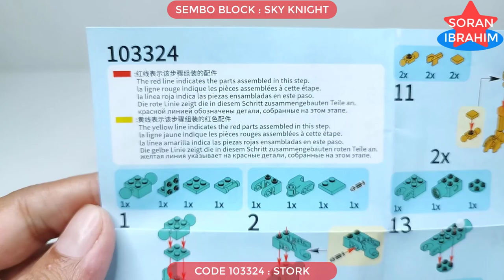Speed Build : SKY KNIGHT 03 ⚡️ Sembo Block 103324 -29 Therion Totems 6in1 Lego Transformers combiner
Hi~ everyone
Welcome to my Soran Ibrahim channel about unboxing and assembly :
Speed Build Sembo Block 6 in 1 Therion Totems : 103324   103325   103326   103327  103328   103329

Product information:
1. Model Number: 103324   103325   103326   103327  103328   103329
2. Warning: can not eat
3. Age Range: 6 years old
4. Certification: 3C
5. Plastic Block Shape: Self-Locking Bricks
6. Material: Plastic
7. Plastic Type: ABS
8. Bricks Blocks: ~693 +PCS

The Wild Force Megazord was introduced when the Rangers needed to fight off the Barbed Wire Org. Using the cry of "Wild Zords, descend!" the Rangers raised their Crystal Sabers to the sky.  Then, joining their Crystal Sabers in the center in a star formation, the Rangers shouted, "Wild Zords, combine!" On this, the Bison would open a lid compartment and the Lion would become the main torso while the Shark and White Tiger Wildzords became the arms. The Eagle would perch itself atop the Lion Zord's head.  On that note, the Rangers would shout, "Wild Force Megazord!" Then the Eagle would fold its wings in, assimilating itself into the Lion Zord's torso, and the main head (which looked somewhat like the Orion Galaxy Megazord's main head, but its horns were not as elaborate) would rise from the rest of the combination Zord, which would then strike its final pose.